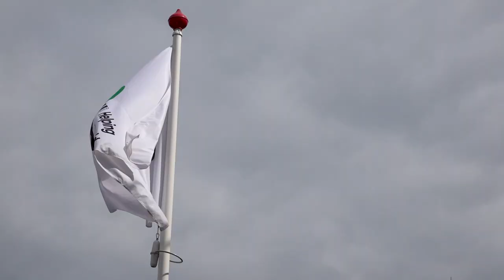working as an operator at cargill in zaandam and wormer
Topics in this video:
0:18 - why is working at Cargill fun
0:30 - how to get to work at Cargill
1:18 - what is it like working through Randstad
2:14 - career opportunities
2:39 - why work at Cargill
2:55 - apply now!

*working at cargill as an operator*
DJ, Chris and Mike explain how they experience their job at Cargill as an operator and take you through the process. This way you can get a taste of the atmosphere and immediately see whether this company suits you. Do you have a question? The contact person under the vacancy will help you further. You don't just apply, we are ready to help you!

Curious about another employer? View them all here!